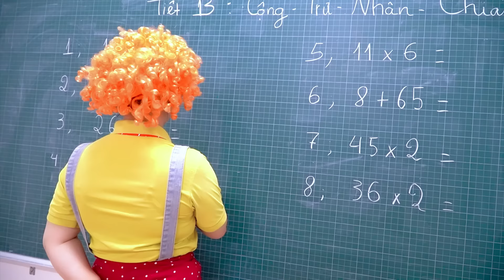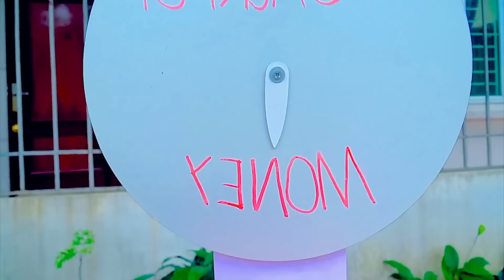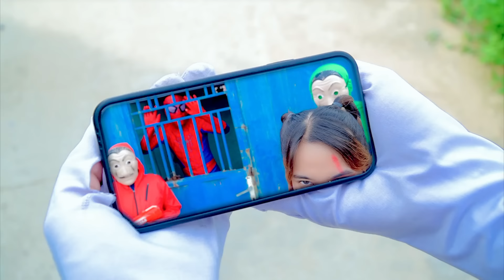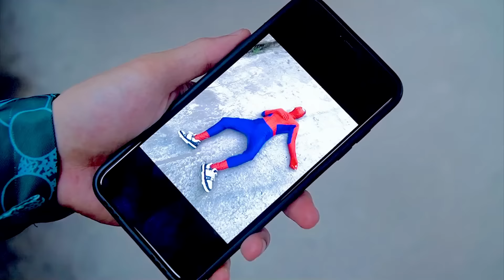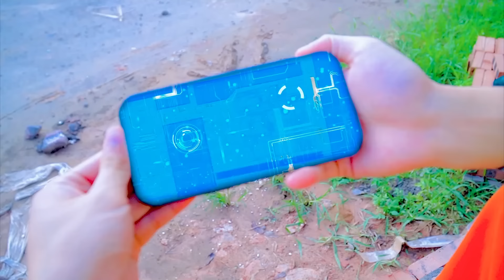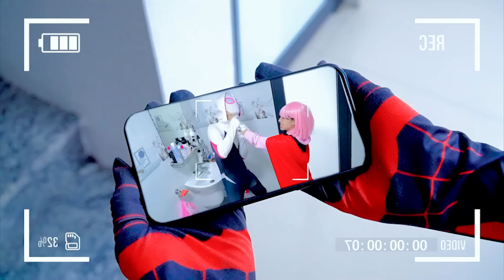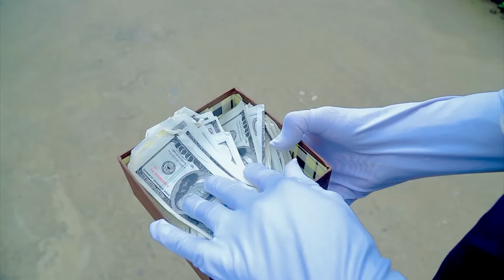TEAM SPIDER-MAN VS Bad Guy JOKER || Epic Classroom Prank With MISS DELIGHT Teacher! ( LIVE ACTION )